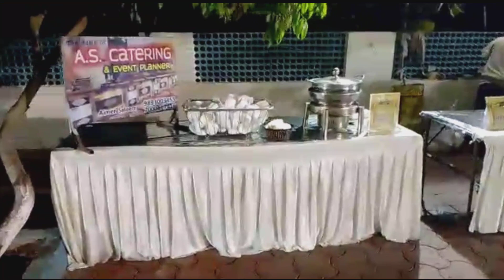wedding vlogs catering by A.s. Catering